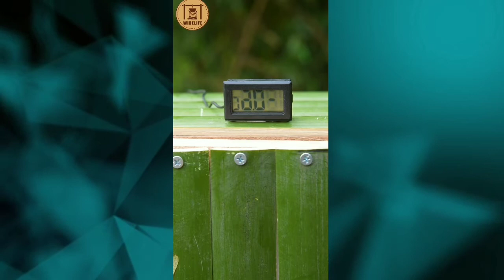Amazing bamboo work | wood different tricks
Amazing bamboo wood different tricks |

_______WEST TO BEST________

→Wood is best of our life...

Amazing Bamboo Tricks__________________

1.amazing bamboo house.
2.amazing bamboo crafts.
3.amazing bamboo work.
4.amazing bamboo skills.
5.amazing bamboo gun.

minecraftautobamboofarm minecraft1.16 bamboofarm#minecraftbamboofarmtutorial#automaticbamboofarm1.16minecraf#minecraftbamboofarm#bamboofarmtutorialminecraft#minecraftbamboo

bamboo#minecraftautobamboofarm#minecraftbamboo#WoodenDIY#PowerfulBambooSlingshot#BambooSlingshot#bamboodiy#mike#speaker#table#brush#amazing